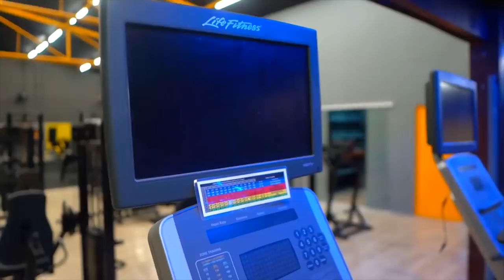TOUR PELA ACADEMIA NOVA DO LELIS!